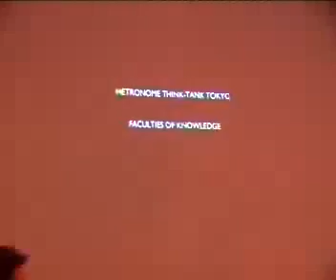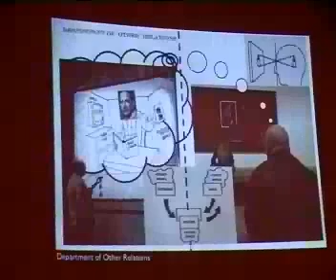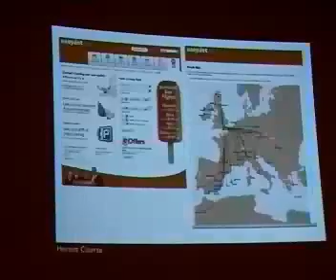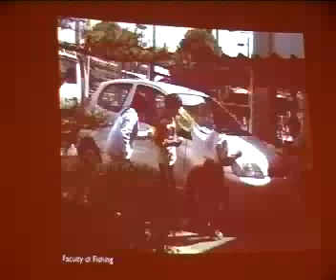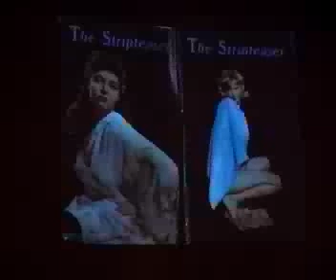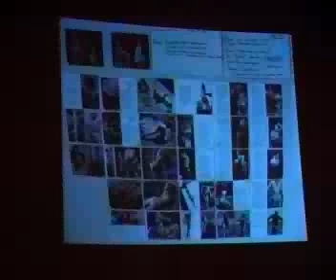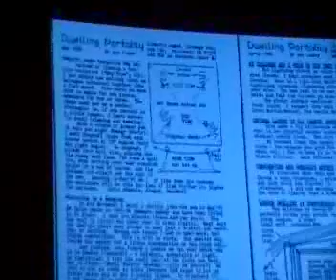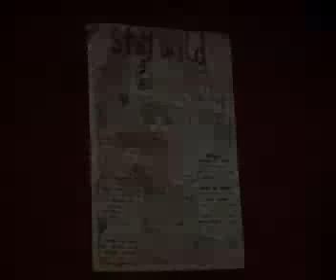Processing "Knowledge Production" in Art - discussion with Clémentine Deliss - 25/11/2006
A discussion as part of the Concerning Knowledge Production,
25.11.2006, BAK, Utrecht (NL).